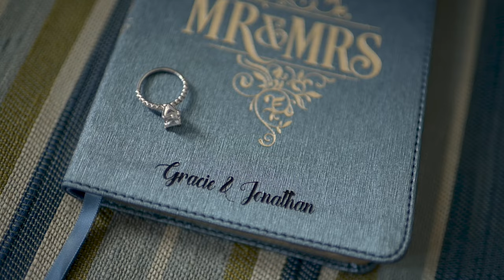Gautreaux Film | The Canefield Barn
Jonathan and Gracie were married at The Cane Field in Raceland, Louisiana.

Are you looking for a wedding video (or just engaged)? We'd love to get you in our books!

Four Oak Film Co. is a Videography company based in Houma, Louisiana.